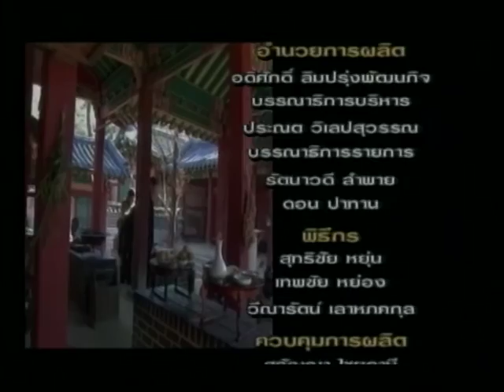Cheepajornlok - Korean Wave Fever 4/4.mp4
ชีพจรโลกกับสุทธิชัย หยุ่น ตอน "เกาหลีฟีเวอร์" ช่วง 4 ออกอากาศจันทร์ที่ 20 กุมภาพันธ์ 2549 เวลา 22.00 น. ทางโมเดิร์นไนน์ทีวี